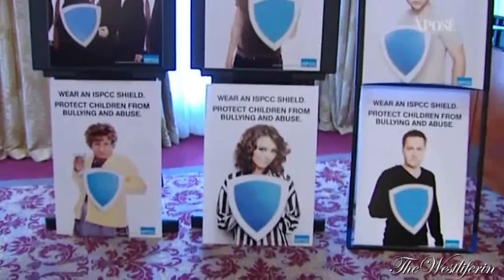Mark Feehily - Anti Mobbing Awareness Week / Xpose ( 24 april 2012 )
The brainchild of Mark Feehily, the Westlife star stepped out this morning to highlight the negative impact bullying has on children.

The ISPCC Shield Badge is a symbol of child protection in Ireland and the ISPCC's fight for the rights of each and every child.

In Ireland today there are still thousands of children experiencing the most appalling abuse and neglect with an even greater number of children in need of support for issues such as bullying, bereavement, behavioural and emotional problems and mental health concerns. With state services pushed to their limits so many children are falling through the cracks.